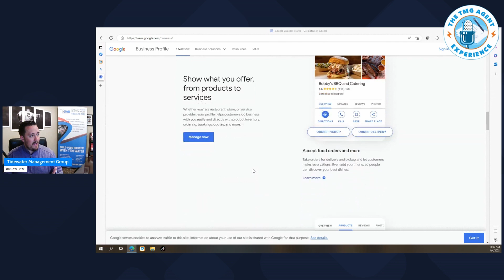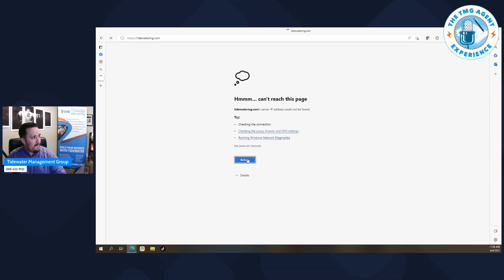Getting Google Reviews for your Insurance Company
Find out why Google Reviews is important for your insurance company. Click here to access all of the resources that you have access to as TMG partners